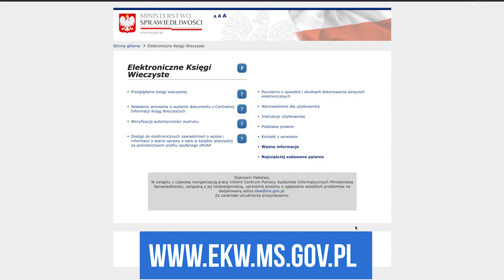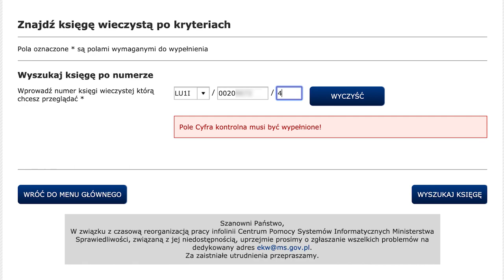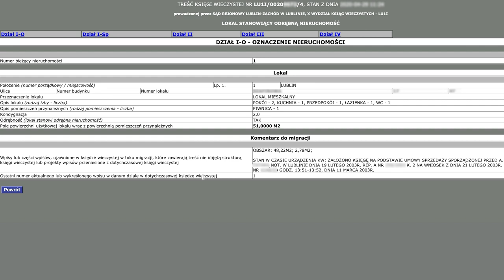CO TO JEST KSIĘGA WIECZYSTA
Dziś kilka słów o podstawowym dokumencie związanym z zakupem nieruchomości- księdze wieczystej.
Jeśli zaczynasz działać w nieruchomościach lub chcesz kupić własne M. Sprawdź koniecznie, czym jest księga wieczysta, gdzie ją możesz zobaczyć i czego się z niej możesz dowiedzieć!
Więcej o dokumentach koniecznych do zakupu nieruchomości dowiesz się z kursu Fundamenty Inwestora.
Z kodem rabatowym Premiera kupisz go dziś o 200 zł taniej! Wejdź na
POZNAJ LEPIEJ MÓJ KANAŁ: